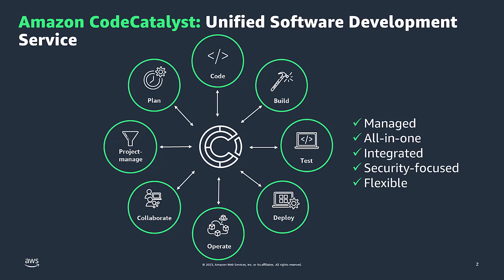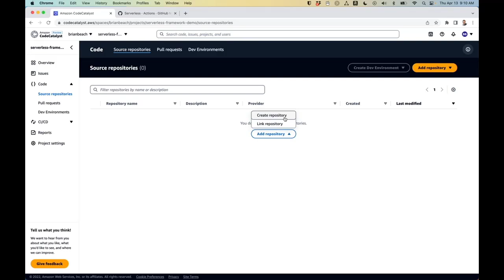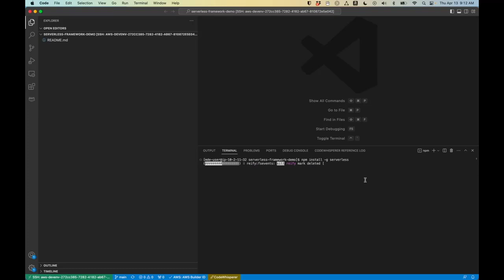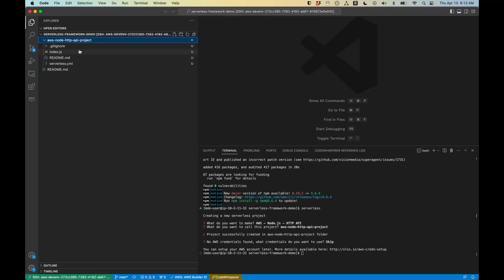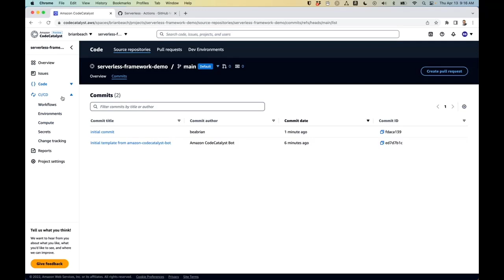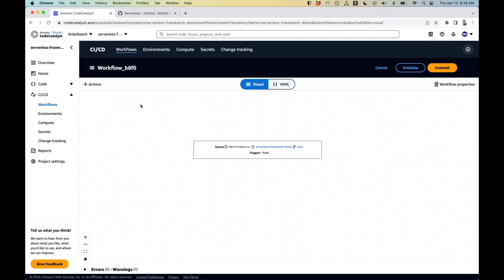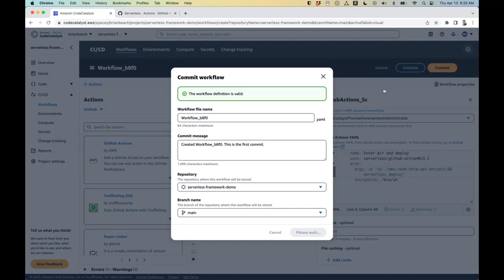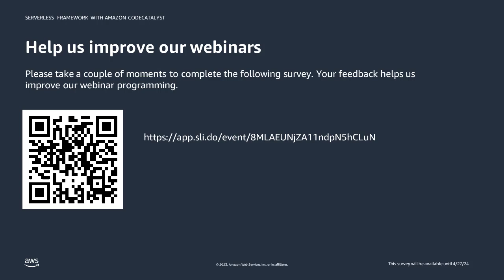Serverless Framework with Amazon CodeCatalyst - AWS Online Tech Talks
Software developers spend a significant amount of time orchestrating tools, technologies, processes, and people in order to build and deliver modern applications. Amazon CodeCatalyst brings together everything software development teams need to plan, code, build, test, and deploy applications on AWS into a streamlined, integrated experience. Extensions enable the integration of third party tooling, including the full library of GitHub Actions, which can be used directly in CodeCatalyst CI/CD workflows.

Learning Objectives:
* Objective 1: Build a serverless application in a CodeCatalyst Dev Environment
* Objective 2: Create a CI/CD pipeline that uses the Serverless Framework GitHub Action
* Objective 3: Use the CI/CD pipeline to deploy the application to AWS Lambda and Amazon API Gateway

***To learn more about the services featured in this talk, please